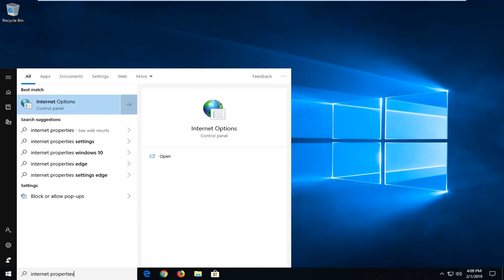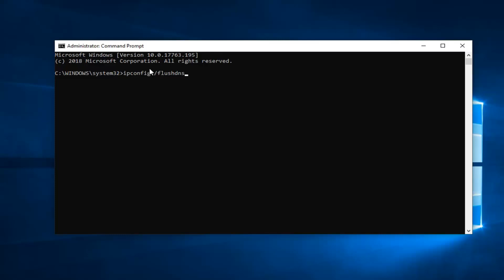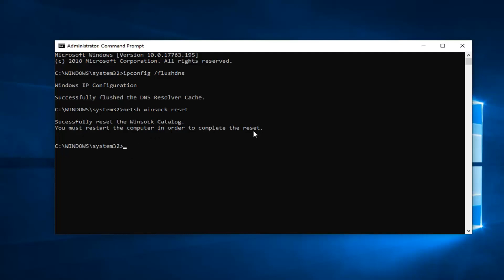Fix ERR_ADDRESS_UNREACHABLE in Google Chrome in Windows 10 [Quick Fix]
Users experience the error message

“ERR_ADDRESS_UNREACHABLE” when they are unable to access certain websites on their computer. It should be mentioned beforehand that this issue can be either at your side or at the server side.

If the problem is at your side, the router or your internet settings are mostly in fault. If the issue is on the server’s side, the server might not be accepting the requests on the required port addresses. This is a very generic issue and if the issue is at the client’s side, it is mostly fixed instantly.